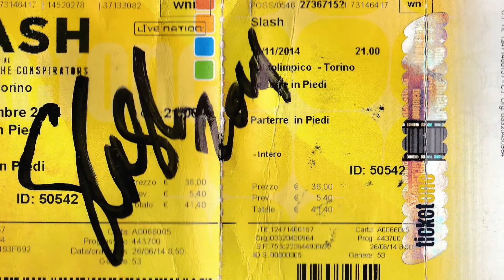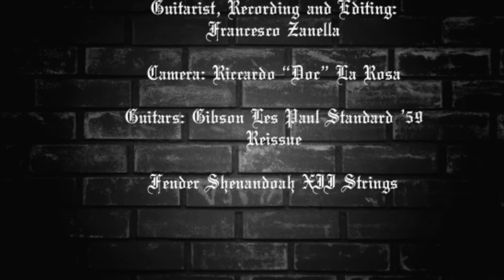Francesco Zanella Plays Slash -By The Sword- (Guitar Solo)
Guitarist Francesco Zanella Plays By The Sword (Guitar Solo)
by Slash (feat. Andrew Stockdale)
with a Gibson Les Paul Standard '59 Reissue
and a Fender Shenandoah XII° Strings (In production between 1965 and 1973).

A Special Thanks to Riccardo "Doc" La Rosa for his useful help with the Camera.

FULL TAB AVAILABLE AT: